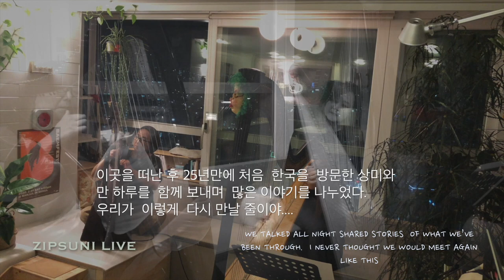MOON RIVER + LA SOURCE op.23 ( A.ZABEL ) 30년만에 다시만난 친구 상미와 기화Sangmi Han & 하피스트 KIHWA /Harp cover하프연주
Performed by Sangmi Han  & KIHWA
페이스북을 통해 30년 만에 다시만난 너무나 반가운 친구 상미와 함께
MOON REIVER를  함께 연주 해 보았습니다.
영상 뒷부분에 상미의 독주도 끝까지 감상 해 주세요~
한상미 ( Harp )
Kihwa ( Harp )
 안녕하세요.  하피스트 이기화 입니다.
'집순이 라이브’ 프로젝트는 오래전 부터 생각해왔었는데
코로나가 터진 후 집에서 있는 시간이 많아지면서
자연스럽게 시작하게 되었습니다.
이 채널에서는  하프로 표현할 수 있는 모든 장르의 음악을 들려드리고 있으며
저의 연주는 대부분 악보없이 청음으로  거실에서 자연스럽게  촬영 하고있습니다.
그리고 사랑하는 저의 반려견 딱지와 공주와도  함꼐 하고 있는데
 그래서 가끔은 어수선하고 소란스러운 장면이 영상에 담기기도하지만
그런 순간들이 저에겐 더욱더 사랑스럽게 느껴집니다.
그리고  집순이 라이브를 찾아주시는 스페셜 게스트들과의 추억은
저에게 매우 특별하고 소중한 시간입니다.
게스트들에게도  저또한  좋은 추억을 선물하고 싶어
최선을 다해 영상물을 제작하고 있습니다.
이 모든것들을 여러분들과  함께 나누게 되어 기쁘고
Hello everyone, this is Harpist KIHWA.
This channel is devoted to all kinds of Music that can be
expressed with the Harp.
and I recorded in my living room and most of songs I play
 by ear without any sheet music.
Please listen comfortably even if there is  some noise and mistakes.
 and the occasional barking of my babies (  my 2 dogs Ddakji and Gongju. )
 I'm very happy to be able to share all this with my fans,
and thank you all who likes, subscribes, and supports my channel !